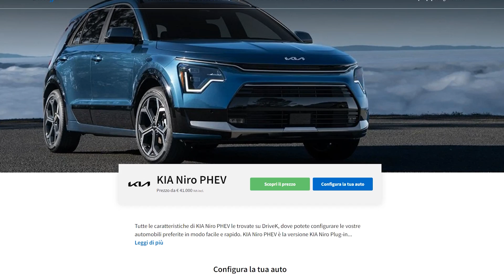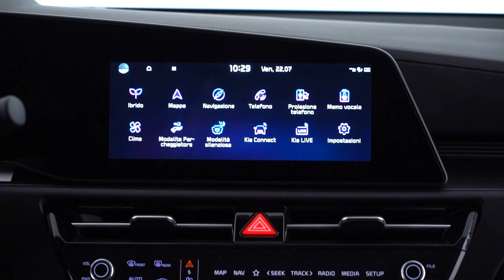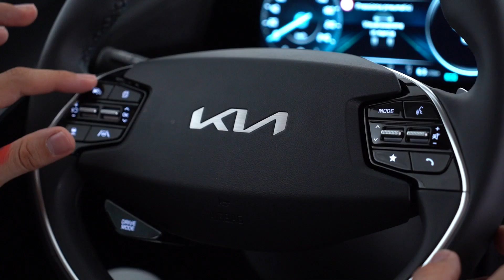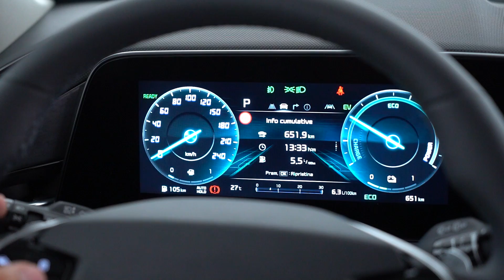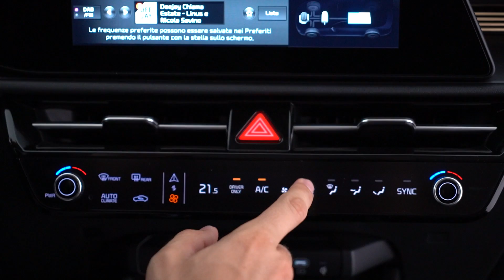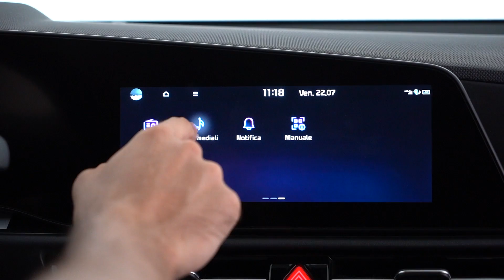CON LEI CONSUMI MENO BENZINA | Kia Niro Hybrid 2022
00:00 Kia Niro Hybrid 2022: prezzi e listino
00:42 Kia Niro 2022 com'è fatta fuori?
01:54 Tecnologia e spazio interno
07:11 Spazio sedili posteriori e bagagliaio
08:27 Come funziona il motore ibrido
10:12 Le modalità di guida
11:04 Consumi reali della Kia Niro ibrida
12:36 La differenza rispetto alla precedente generazione
13:48 Come va in autostrada